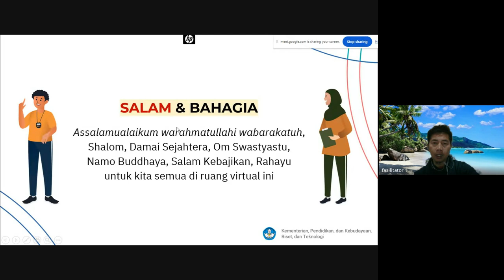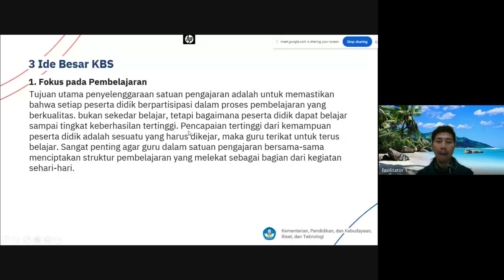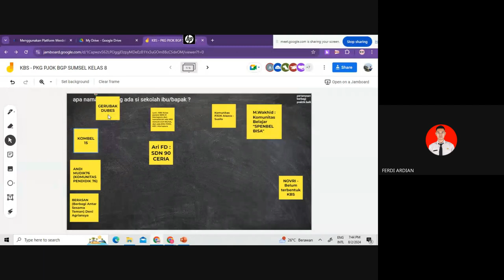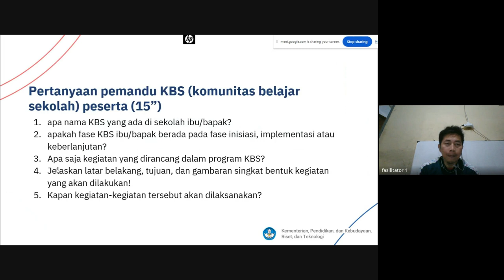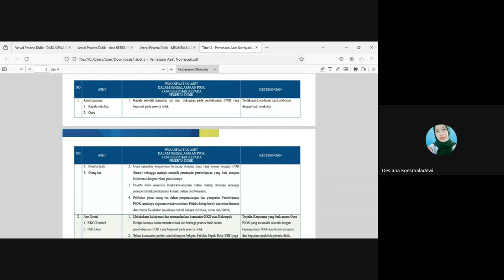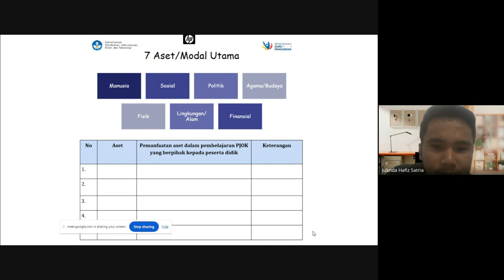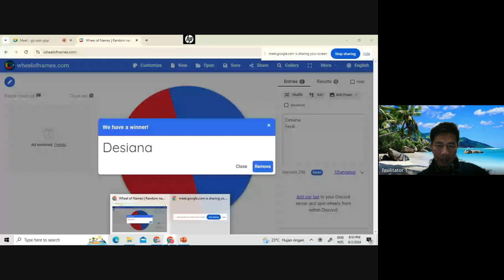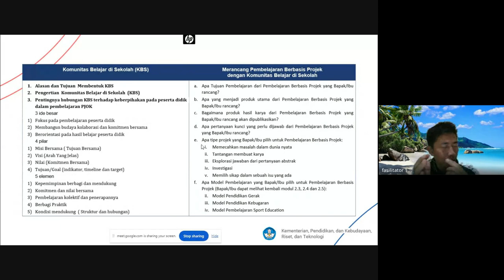Pertemuan 15: Menggerakkan Komunitas Belajar Dalam Sekolah (bagian 1)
Fasilitator: Mulana Rohiumat S.Si
PKG PJOK Sumatera Selatan kelas 08